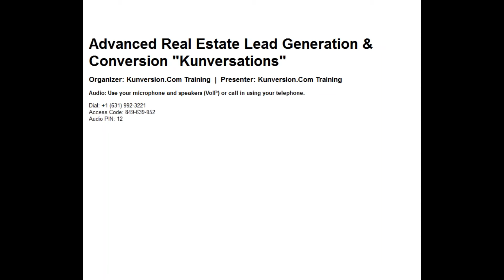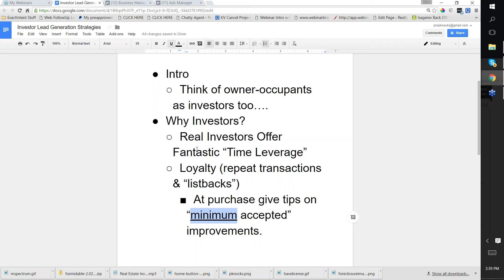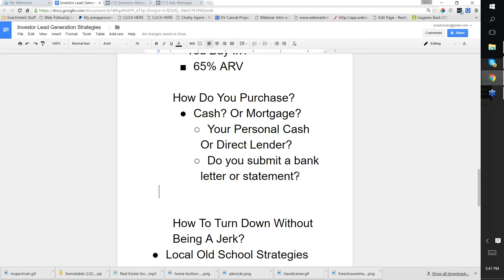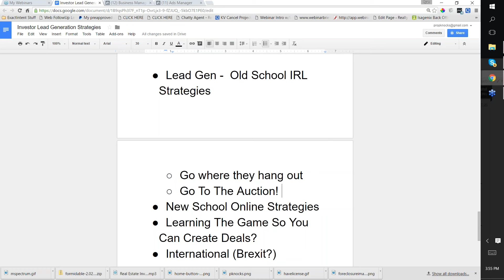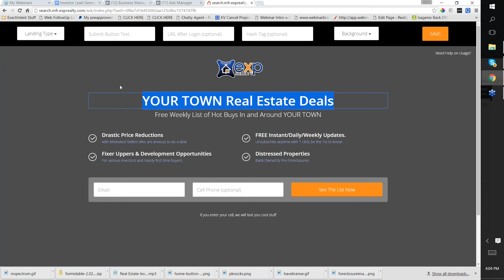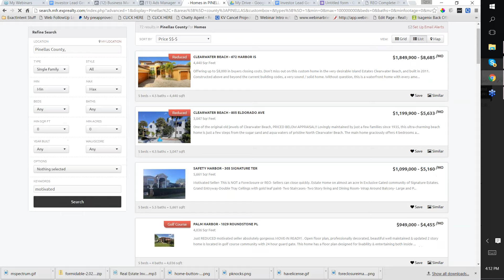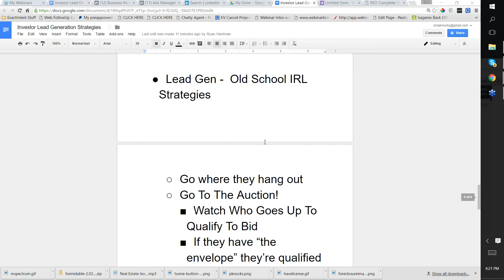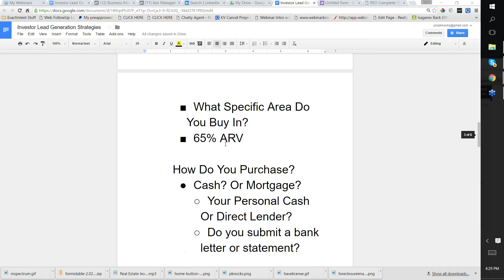Working With Investors (Kunversation 6/28/2016)